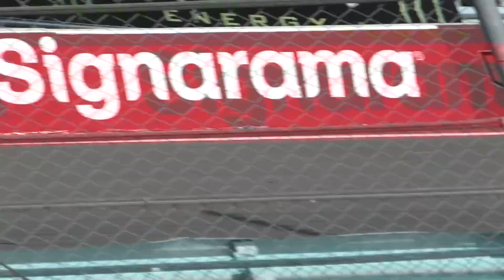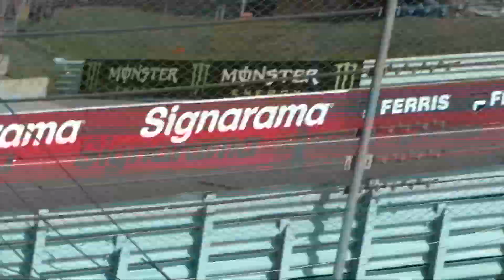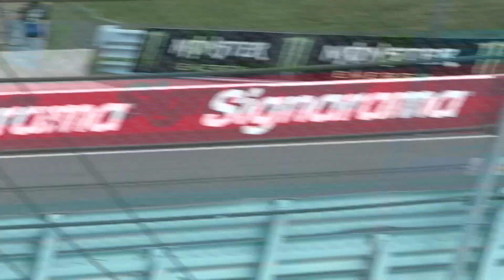2023 NASCAR Go Bowling At The Glen All Home Footage